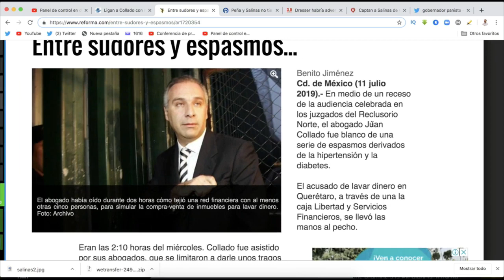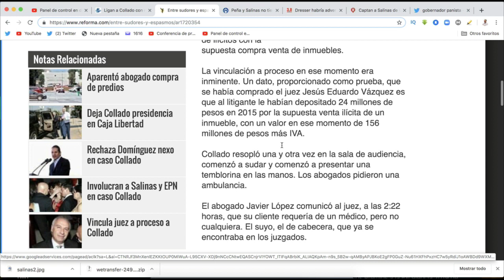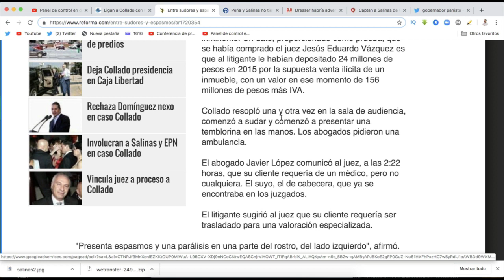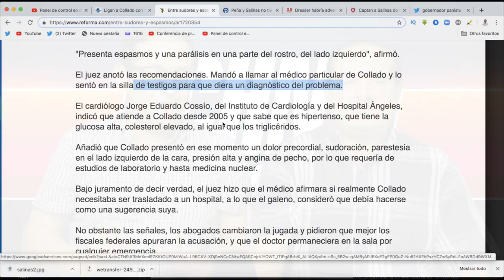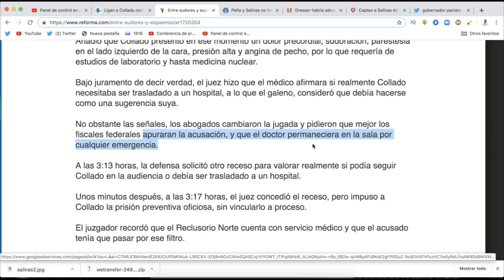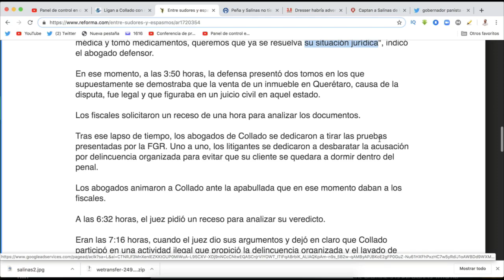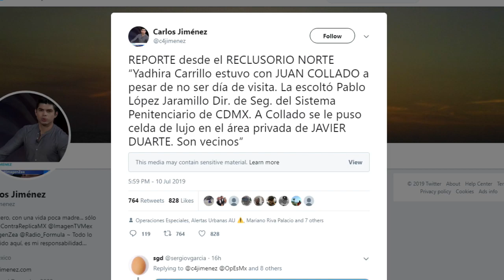Juan Collado quiso burlarse de juez como Elba Esther: con falsos problemas de salud